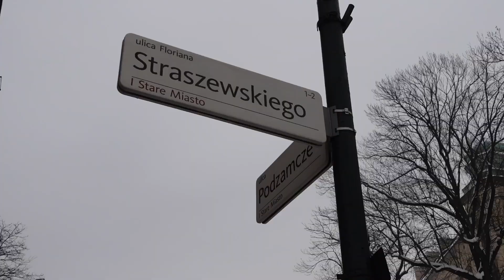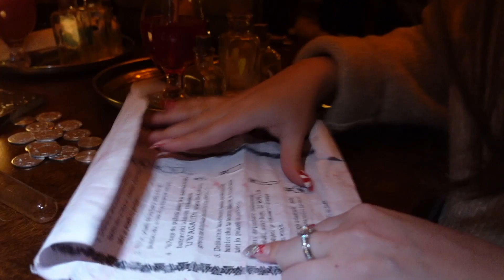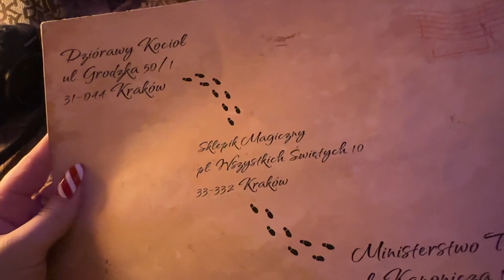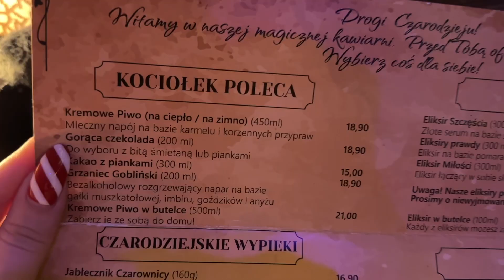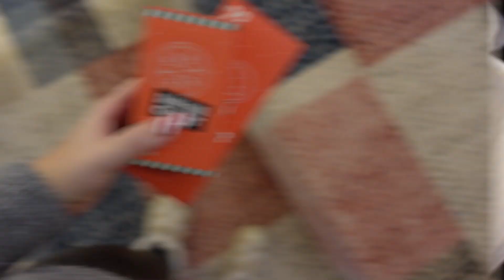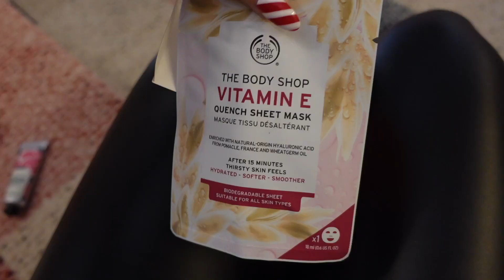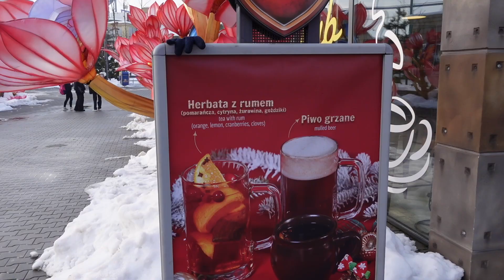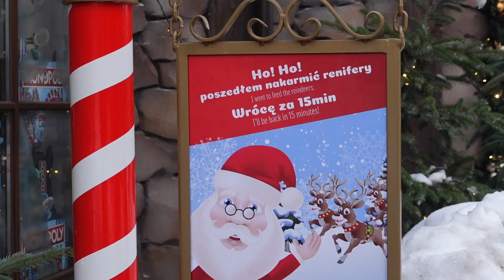NIESAMOWITA KAWIARNIA W STYLU HARREGO POTTERA!🪄🧙🏻BITWA NA ŚNIEŻKI Z MOJĄ MAMĄ!❄️🤪| VLOGMAS #10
Cześć! Już ostatni raz w tegorocznym vlogmasie! Co prawda z delikatnym opóźnieniem, ale jeszcze w tym roku! Zabieram Was na super wyjazd do Krakowa! Odwiedzimy tamtejszy jarmark, tawerne rodem z wiedźmińskich opowieści i magiczną kawiarnie Harrego Pottera! Świetna miejsca! A kolejnego dnia zabiorę Was do Energylandii! Będzie pięknie!

Dziękuję Wam bardzo za to, że ze mną byliście w tym niezwykle magicznym, grudniowym czasie! Spóźnione "Wesołych Świąt" i na teraz " Szczęśliwego Nowego Roku!"

💬 FILM ZAWIERA:
- lokowanie produktu ❌

📸 TYM NAGRYWAM:
- Sony ZV-1

Magda